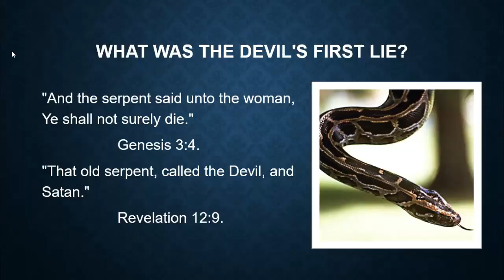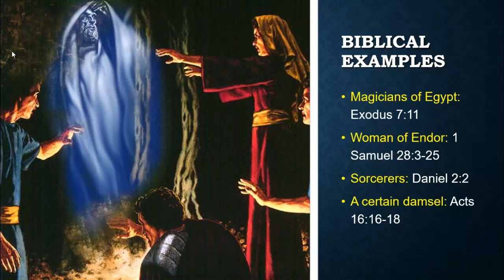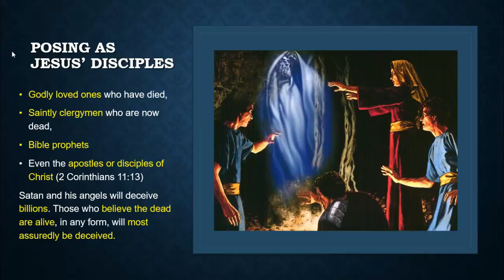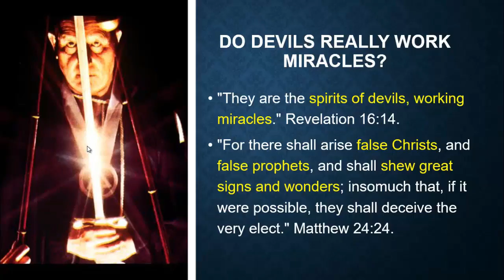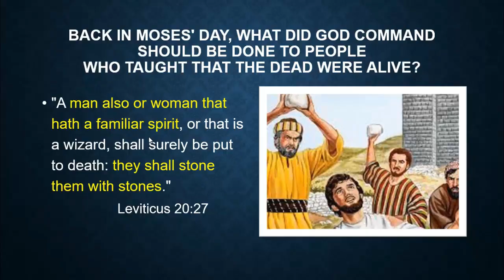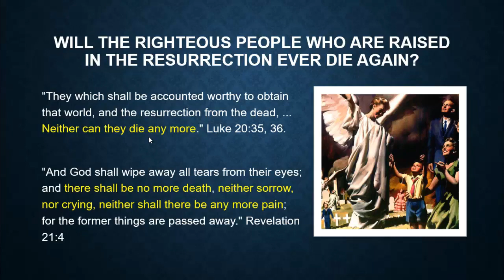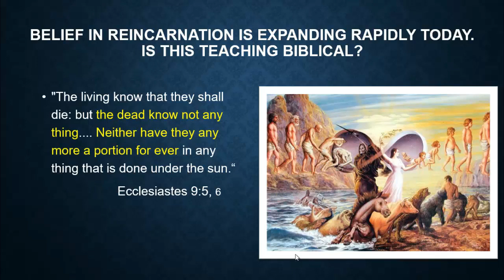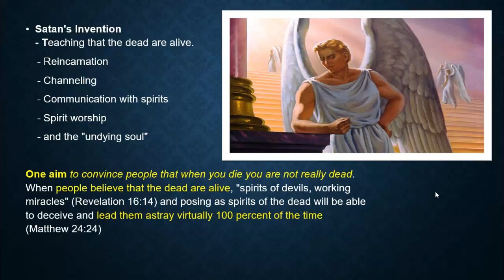One of Satan's Last Deadliest Deceptions(Visayan)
If dead were dead, then why are there so many people have experienced so many experiences contacting the dead ones and even having communicated with the spirits? This video tackles this important and sensitive subject, still a continuation in the series "Are Dead Really Dead".